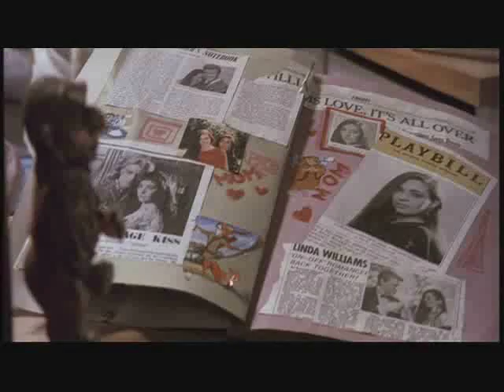Labyrinth - Break Me Down (Jareth/Sarah)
Another Labyrinth video I made, this time, using Red's "Break Me Down".